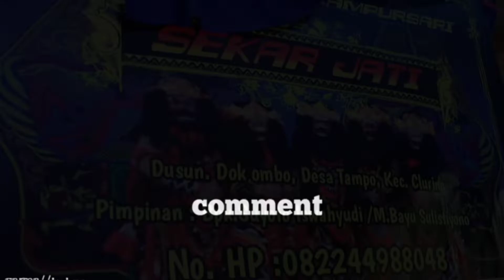kucingan"SEKAR JATI-live kopen simbar